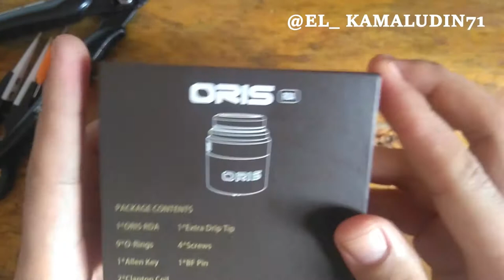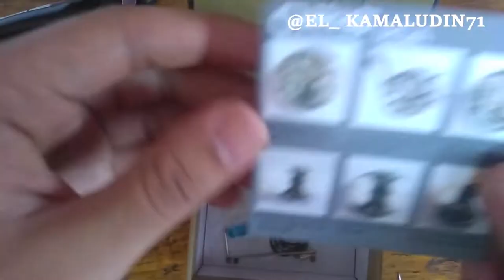ORIS RDA BY JUALVAPE/VAPEAM/RESVLTproject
assalamu`alaikum , kali ini saya akan membahas setingan murah oris rda

perangkat rekaman : hp asus zenfhone 4 max